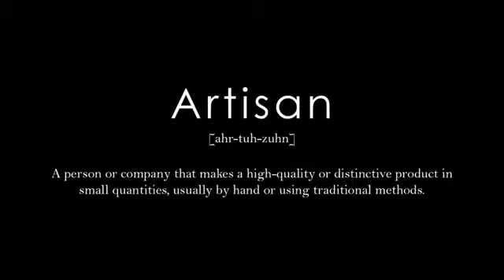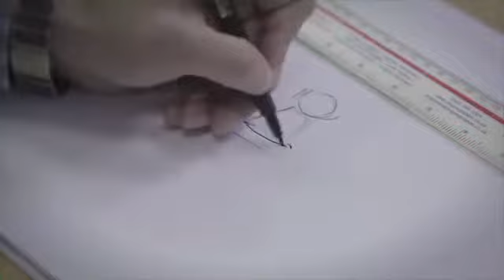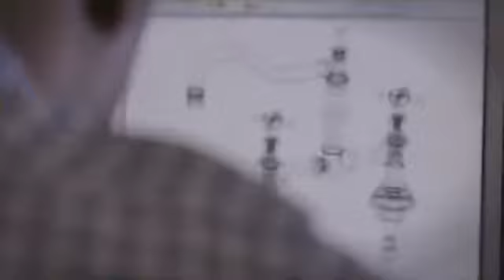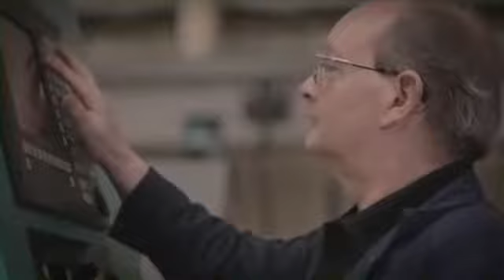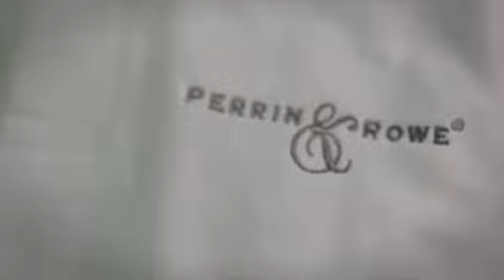The Perrin & Rowe® Story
Welcome to Perrin & Rowe ®

Embark on a journey of British manufacturing excellence with Steve Cole, Managing Director and Lou Rohl. CEO and Managing Partner, Rohl.

Witness a rare glimpse behind the scenes of our British factories.
See the hard work of dedicated artisans come to life, creating timeless pieces, embodying British style and craftsmanship.